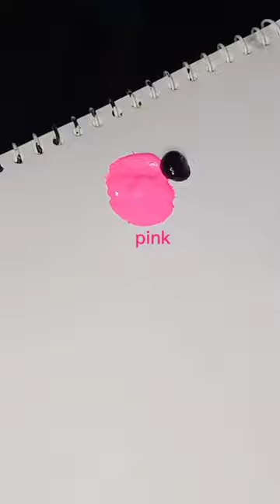Wine color making😨